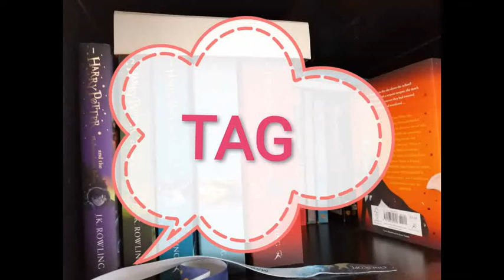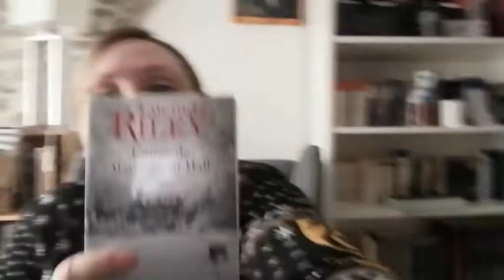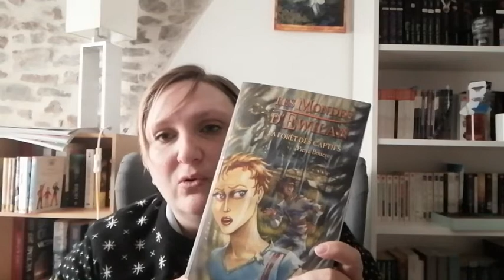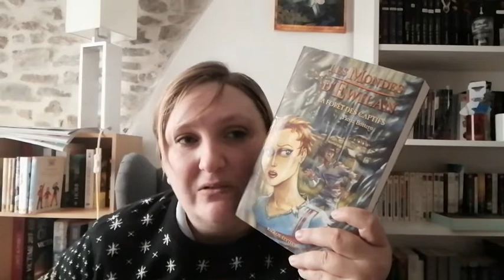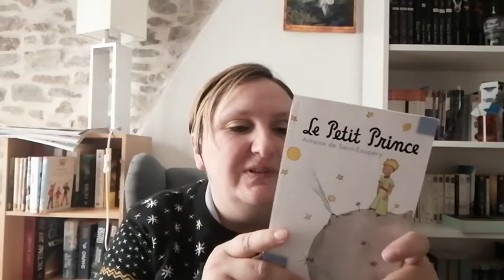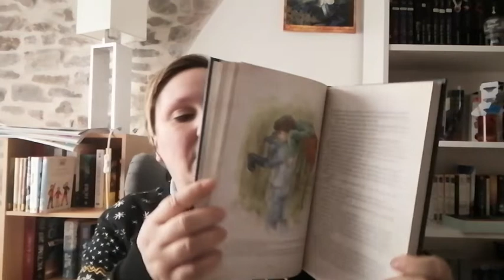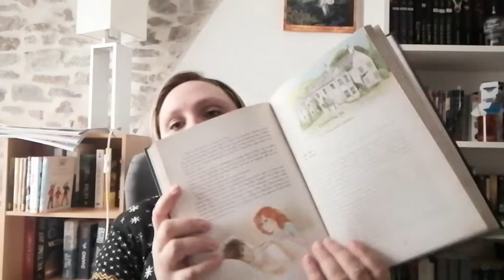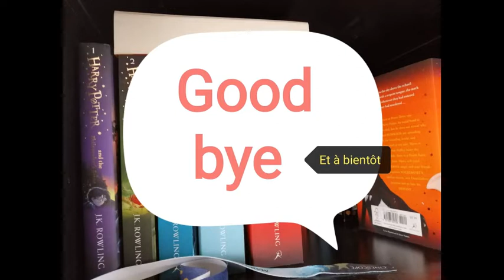Tag de Noël 🎄🎁🎅🎇❄ de @Pikiti bouquine et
Petit tag conçu par @Pikiti bouquine et @Laurasreadings
J'ai été tagué par @Camille Néel

1. Quel livre aimeriez-vous voir sous le sapin ?
2. Quel livre offririez-vous à un proche à Noël ?
3. Le livre qui te donne froid
4. Le livre qui te réchauffe le cœur
5. Le personnage avec qui tu te blottirais bien sous la  couette
6. Les personnages que tu inviterais bien à Noël/ jour de l’an
7. Pull de Noël ringard : Couverture ringarde
8. Dans quel livre vous aimeriez passer Noël?
9. Quel livre de Noël tu aimerais voir adapter en film ou série télé
10. Un livre qui te fait retrouver ton âme d’enfant
11. Quel livre pourrait remplacer la bûche dans la cheminée ( au feuuu )
12. Pour décorer le sapin : Le plus beau livre de ta bibliothèque

Je tague @chrystelle_neveu

Encore merci de me suivre et de regarder mes vidéos.

La musique utilisée est libre de droits.
Une petite musique de nuit de Mozart.

Je revend aussi mes livres sur 2 sites